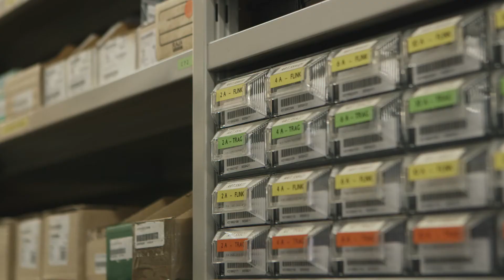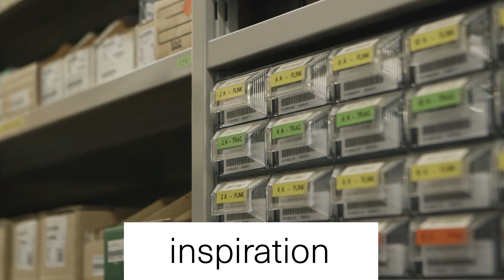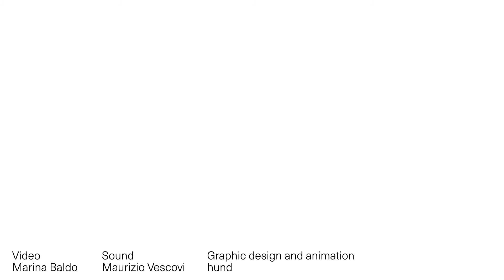MATCH! #3 | Company: Helmuth Lardschneider, Ela